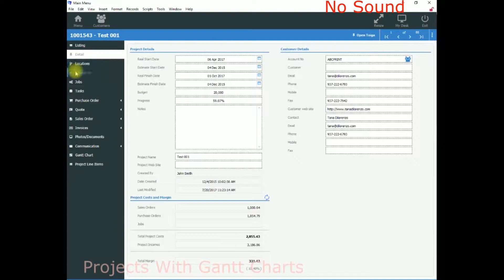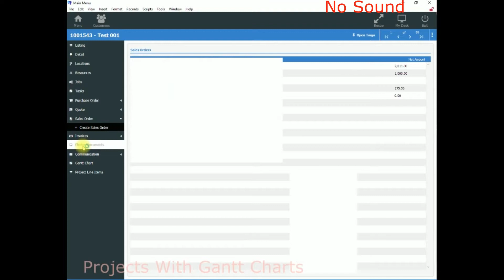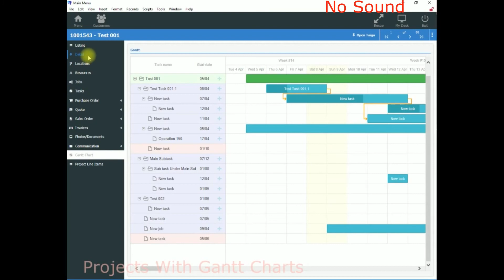Project Management In BusinessMan using Gantt Charts YT NS 09 08 17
Using the Project Management tools within BusinessMan 7.  This module enables you to set up a Project as a separate cost center, to issue Quotes and Sales Orders, raise Purchase Orders, assign Resources and tasks and monitor progress using Gantt Charts.  It also allows a financial overview of the Project showing ongoing Profit and Loss at a glance.  (No Sound).